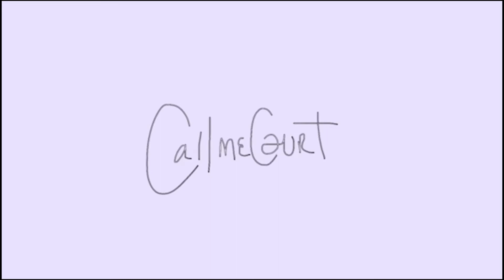I go DoorDashing for the first time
Watch this video if you want to look at Taco Bell doors. Welcome back friends!!! I'm doordashing for my first time in this video. I love you allllllllll!

Music
Roses (prod. Lukrembo)